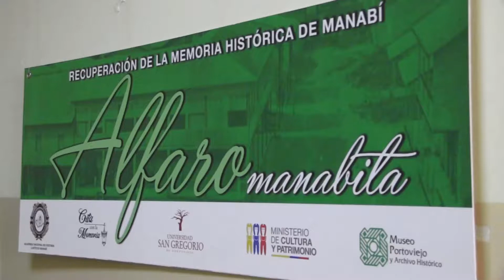Archivo Fotográfico Mujeres Montoneras USGP